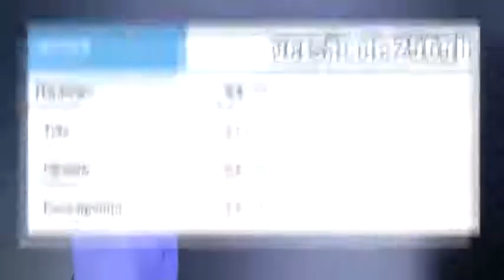iPhone 12 iPhone 12 PRO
Which is the best iPhone 12 to buy?
The iPhone 12 Pro Max is the top of the pile with the largest screen at 6.7-inches. It has that longer claimed 17 hours battery, 60fps Dolby Vision video and Lidar of the Pro as well as the triple-lens camera
Should I buy iPhone 11 or wait for 12?
So, is it really worth waiting for the new iPhone 12? Well according to us, definitely! With those features and considering the longevity along with comparing the two models, the iPhone 12 for sure, sounds like the better investment!
Should I get the iPhone 12 or 12 pro?
iPhone 12 Pro is actually a choice between four phones. Apple's iPhone 12 and iPhone 12 mini make up the lower end, with somewhat affordable prices and vibrant color options. Meanwhile, the iPhone 12 Pro and Pro Max have more advanced cameras, bigger display options, and unique color schemes
What is the price of the iPhone 12 in India?
iPhone 12 price in India starts from ₹ 76,900.
Why is iPhone 12 so cheap?
Apple will use cheaper and less complex components for its upcoming iPhone 12 series, to help offset the cost due to the usage of 5G hardware, according to Apple analyst Ming-Chi Kuo via MacRumors and AppleInsider. In the report, Kuo stated that Apple is putting “higher bargaining pressure” on suppliers for cheaper parts.
Should I wait for iPhone 12?
My takeaway: Most people don't need an iPhone 12 now, but you might want one in a year or two … by which point there could be an iPhone 13 or 14 with 5G. ... For most iPhone owners, the choice is when to upgrade, how much money you want to hand to Apple, and — particularly this year — what size you want it to be.
Is iPhone 12 coming out today?
The iPhone 12 release date was October 23, so the phone is now out and you're able to buy it directly from Apple as well as a variety of retailers. However, you won't be able to pre-order the iPhone 12 mini until November 6, and that phone will be out on November 13.
Does iPhone 12 come with AirPods?
The iPhone 12 does not come with AirPods. In fact, the iPhone 12 doesn't come with any headphones or a power adapter.
What Colour iPhone 12 should I get?
If you're looking for something a little bit more traditional, you can't go wrong with the iPhone 12 in white or black. Either color will still turn heads and look terrific with one of the new MagSafe cases. Still undecided? That's when you select the green or PRODUCT(RED) version.
The iPhone 12's IP68 rating means it can survive up to 19.6 feet (6 meters) of water for 30 minutes. This applies to all four iPhone 12 models: the iPhone 12, iPhone 12 Mini, iPhone 12 Pro, and iPhone 12 Pro Max. But we discovered that like its predecessor, Apple's newest iPhone can handle a great deal more than that.
Is iPhone 12 worth buying in India?
The iPhone 12 is on sale in India with its price starting at Rs 79,900. At its starting price, the iPhone 12 makes a compelling case for itself. To summarise the iPhone 12 review, it is the best premium phone for most in India.
Is iPhone 12 made in India?
Made in India iPhone 12 is said to start at Rs 49,999, bringing down the production cost and import costs by a sizable margin. Leaked documents by Brazilian telecom regulator Anatel indicate that some of the iPhone 12 models will be directly manufactured at the Foxconn facilities of India and Brazil.
How can I get an iPhone 12 for free?
Both new and existing AT&T customers can get a free iPhone 12 when trading in an iPhone 8 or newer. You'll just need to sign up for one of AT&T's new Unlimited plans. AT&T's iPhone 12 offer includes free phones for those who upgrade.
How big will the iPhone 12 be?
6.06 inchesThe iPhone 12 display has rounded corners that follow a beautiful curved design, and these corners are within a standard rectangle. When measured as a standard rectangular shape, the screen is 6.06 inches diagonally (actual viewable area is less). Both models: HDR display.
In which country iPhone 12 is cheapest?
USA, Hong Kong, Japan, and UAE (Dubai) are the cheapest places to buy the iPhone 12 series, while India is one of the most expensive places
Is the iPhone 12 pro max out?
iPhone 12 Pro Max and iPhone 12 mini will be available in stores and arriving to customers beginning Friday, November 13, and HomePod mini will be available beginning Monday, November 16.
Will iPhone 12 have a fingerprint scanner?
Apple's iPhone 12 comes with several upgrades like 5G support, a refreshed design, and a camera that's better at taking photos in the dark. But there are several useful features found on Android phones that the iPhone still lacks. These include a fingerprint sensor and an always-on display
Why is the iPhone so expensive?
Apple's reputation and brand allow it to charge a premium for its high-end products like the iPhone 11 Pro Max. And adding memory or storage to these products increases the cost even more. Because of this "Apple Tax" Apple products are often more expensive than its competitors.